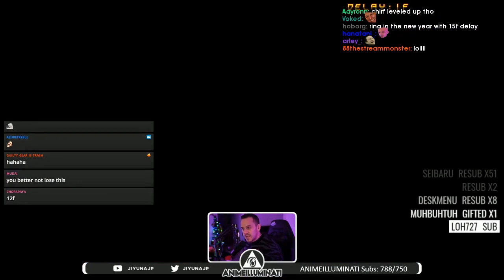Daily FGC: Guilty Gear Xrd Rev 2 Highlights: faust said PARTY TIME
Every day, Gloomshot automatically:
- And compiles these highlight videos into short playlists for max FGC viewing pleasure!

This process is done automatically, but I make updates to the curation algorithm every day. Help me improve it by leaving a comment about what clips and streamers you liked / didn't like.

NOTE: If you are a fgc content creator and don't want your videos to be promoted here, just shoot me a message (email is best) and I'll edit the algorithm to never scan your stream.

=== GUILTY GEAR XRD REV 2 HIGHLIGHT CLIP SOURCES ===

Gloomshot is a highlight curator bot, NOT a highlight creation bot -- none of these Guilty Gear Xrd Rev 2 clips are mine.

Source streams for today's highlight video:

[00:00] Guilty Gear Xrd Rev 2 Highlight #1: "faust said PARTY TIME" clipped by nolbie

[00:50] Guilty Gear Xrd Rev 2 Highlight #2: "That couldnt happen" clipped by kiiroyuzu

[01:08] Guilty Gear Xrd Rev 2 Highlight #3: "I just guessed on this but burst baiting is so fun" clipped by feedback7777

[01:48] Guilty Gear Xrd Rev 2 Highlight #4: "ygygfghf" clipped by bonsaimeister

[02:19] Guilty Gear Xrd Rev 2 Highlight #5: "3hs 5p links" clipped by toneblerones

[02:30] Guilty Gear Xrd Rev 2 Highlight #6: "j.D side switch into fafnir" clipped by feedback7777

[03:02] Guilty Gear Xrd Rev 2 Highlight #7: "slayah" clipped by arasz

[03:21] Guilty Gear Xrd Rev 2 Highlight #8: "Pot Mirrors" clipped by render447

[03:53] Guilty Gear Xrd Rev 2 Highlight #9: "nice stun combo" clipped by firery

[04:16] Guilty Gear Xrd Rev 2 Highlight #10: "one mistake" clipped by shengon

[04:45] Guilty Gear Xrd Rev 2 Highlight #11:  clipped by alexzu77

[05:12] Guilty Gear Xrd Rev 2 Highlight #12: "J.k is ok" clipped by simatron3000

[05:28] Guilty Gear Xrd Rev 2 Highlight #13:  clipped by jack_the_clipper

[05:57] Guilty Gear Xrd Rev 2 Highlight #14: "Chirf" clipped by ii_bobo_ii

=== FEATURED GUILTY GEAR XRD REV 2 STREAMER ===

today's most viewed highlight comes from render447.